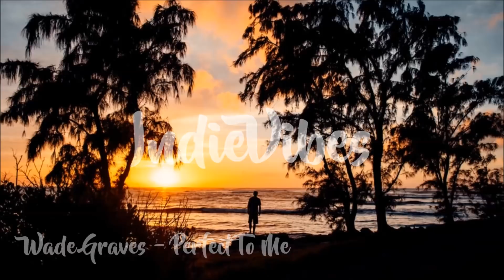Folk/Pop/Americana Playlist - June 2020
Tracklist:
0:00 Branches – Look Out Below

3:06 Glenn Thomas – There’s Not A Thing

6:06 Waiting For Smith – Long Life

8:39 Joseph & Maia – Amsterdam

11:59 Leading Edge – Northern Lights

15:25 Luke Andrews Band – As Long As I’m With You

18:42 The Penniless Wild – Flesh

22:20 Thompson Faulk – For Those Who Still Believe

25:50 Josh Wood – Way To Soon

29:20 Scott Boyd – Restless Heart

32:46 Dennis Svennebäck – There She Goes

36:53 Andrew Word – Within These Walls

40:10 The Wortheys – Run Away

43:04 Aman Sheriff – Rest

46:25 Mountain Natives – Let In The Light

49:35 Wade Graves – Perfect To Me

53:02 S. T. Manville - Best I Can Do

56:05 Hinterstate – Little Boy

59:54 EVY – Hey You

1:03:05 Dion Cooper – Jealousy

1:06:19 Freya Ward – One Way Trip To Mars

1:08:48 Harry Seaton – Summer Nights

1:13:27 Peat Residents – The Open Sky

1:17:10 Mala – Wait A Little Longer

1:20:01 Racoon Racoon – Birds and Daisies